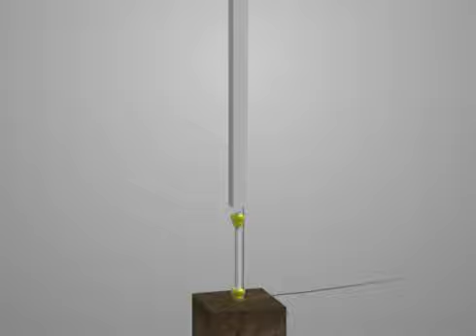4x4 Lamp Post with EZ Mount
A quick and easy guide to assembling your 4x4 Lamp Post with EZ Mount